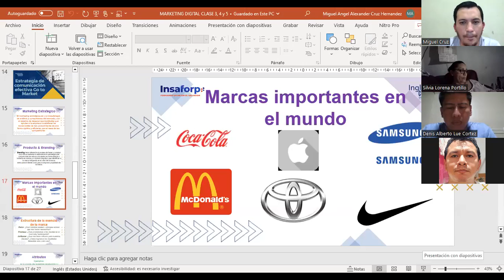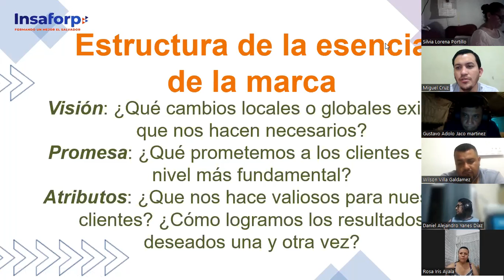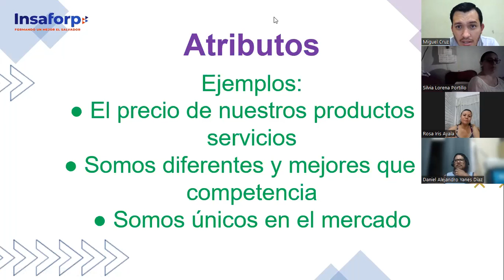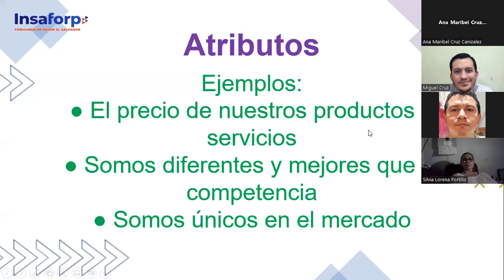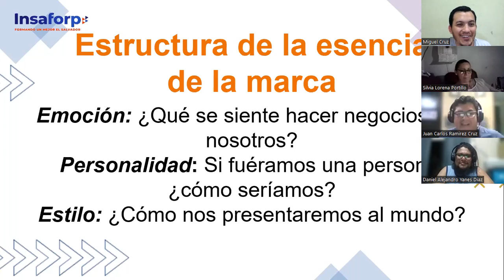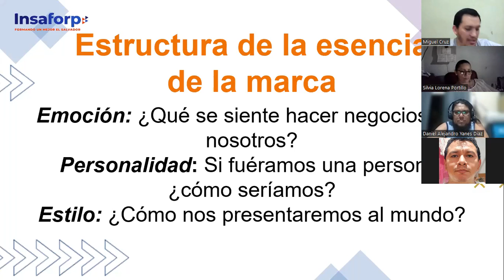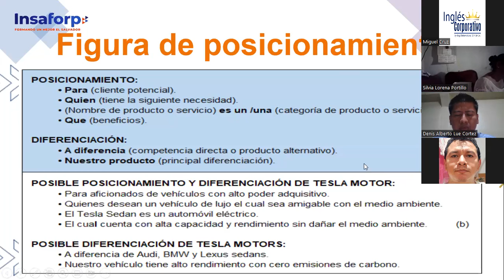CLASE 7-22-02-2023-MKT-01-8-9-PM-02-23-CRUZ-SEGMENTACIÓN DE MERCADO